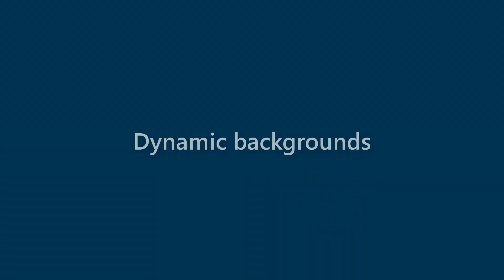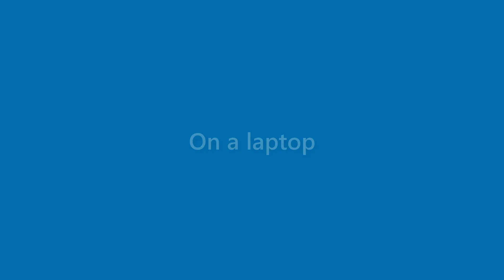Presley Farley - appearance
Name Look - Presley Farley - appearance. In this video we present "Presley Farley" name look and feel in various scenarios.
This video will cover:
How does "Presley Farley" look as a personal letterhead?
How does "Presley Farley" look on a business card?
How does "Presley Farley" look on a computer/laptop screen?
How does "Presley Farley" look with different background colors?
How does "Presley Farley" look with various fonts?